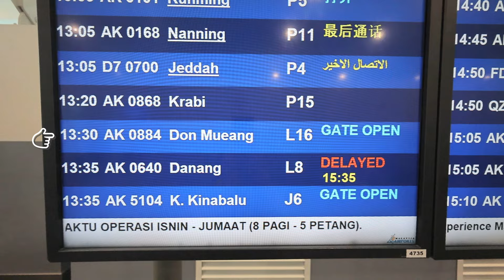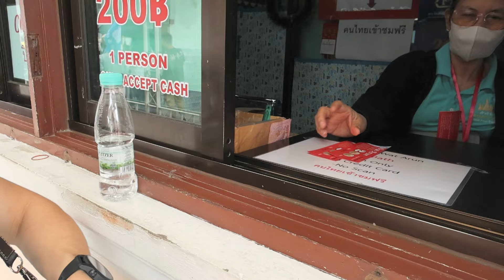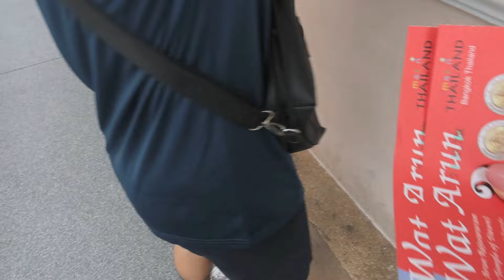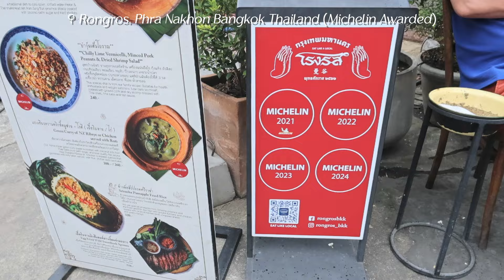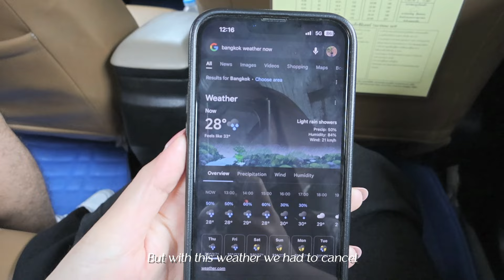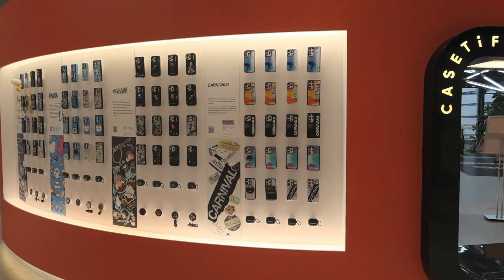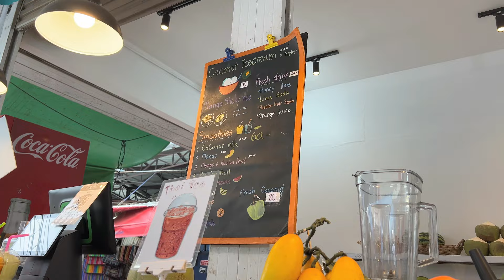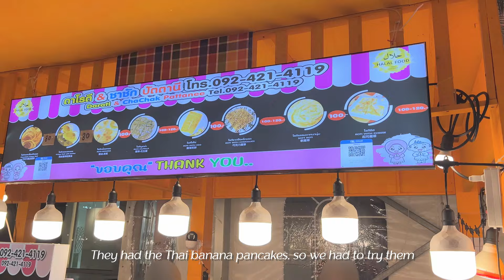Vacation Vlog | a break from work, simple travel itinerary + everything I ate in Bangkok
Keeping this vlog here for memories. Travelling to Bangkok during monsoon season and staying in Pratunam area. It may have been a simple itinerary, but it was the most relaxing vacation I've ever had. I wish to visit Thailand again in the future to explore more.

00:00 Flight from Kuala Lumpur to Bangkok
01:46 Check-in Akara Hotel Bangkok
02:43 Pratunam area
03:20 Big C Supercenter Ratchadamri
05:10 Go-Ang Pratunam Chicken Rice - Michelin Awarded
05:56 Wat Arun
07:11 ICONSIAM
09:55 RONGROS Bangkok - Michelin Awarded
11:25 Wat Pho Pier
12:16 Heng Hoitod Chawlee
13:33 The Office Thonglor
15:04 Empshere
15:29 Frank Garcon Empshere
16:20 Ikea Empshere
18:45 Chatuchak Weekend Market
20:38 Chatuchak MRT Station
21:32 Siam Paragon
21:38 Evie's Cookies Bangkok
22:30 CentralWorld
22:35 Karun CentralWorld
24:15 Flight from Bangkok to Kuala Lumpur
M U S I C